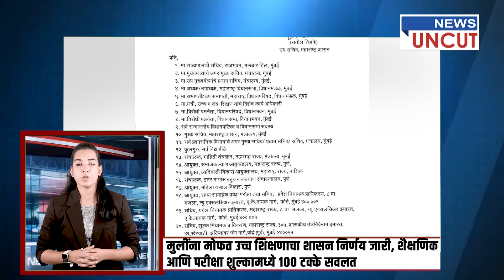| न्युज अनकट | - टॉप टेन घडामोडी